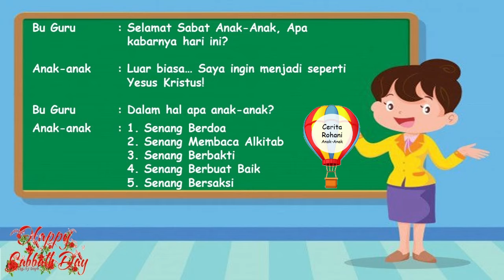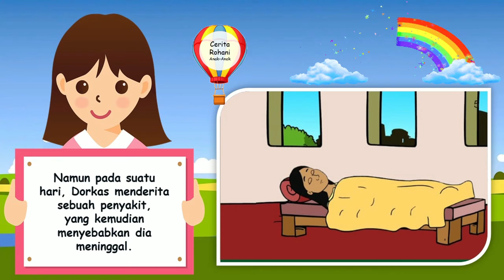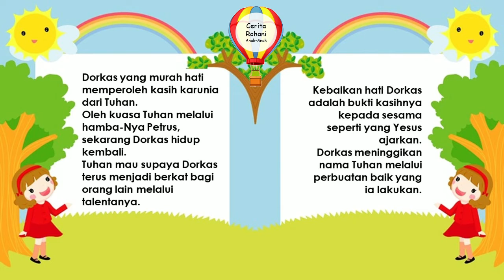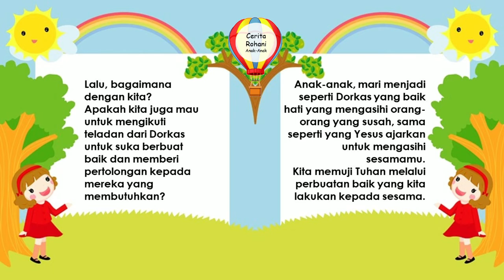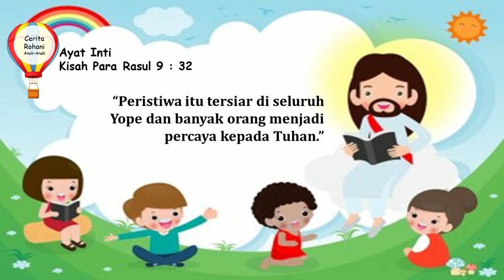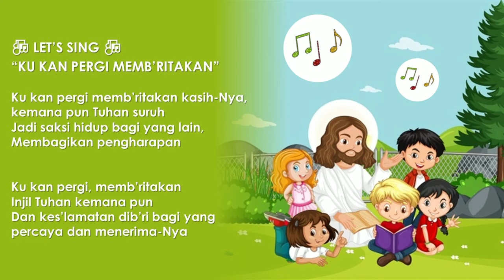Cerita Rohani Anak-Anak | Sabat VIII, 21 Mei 2022